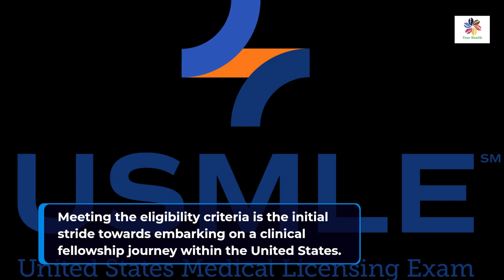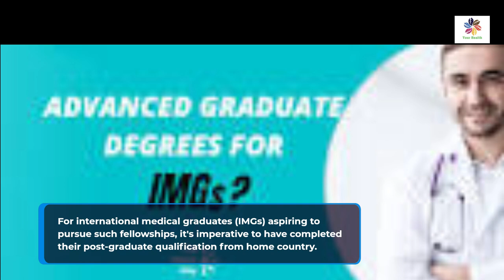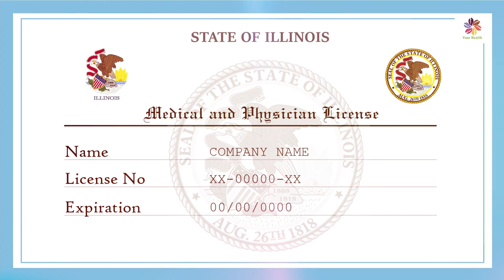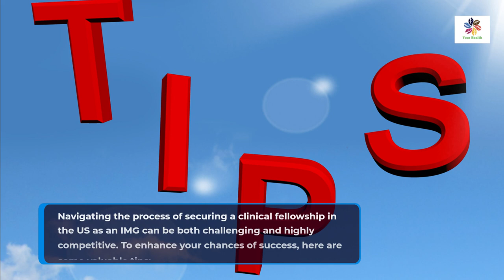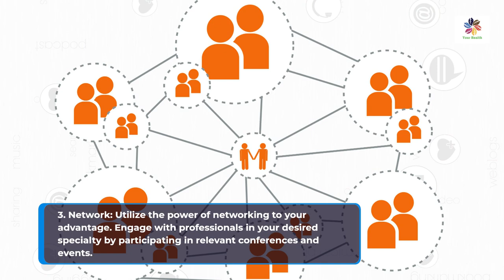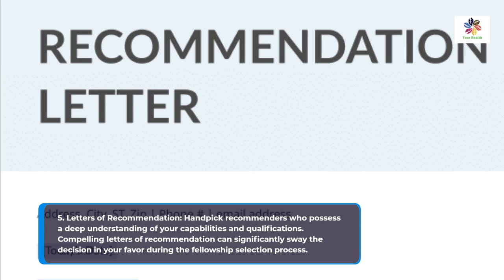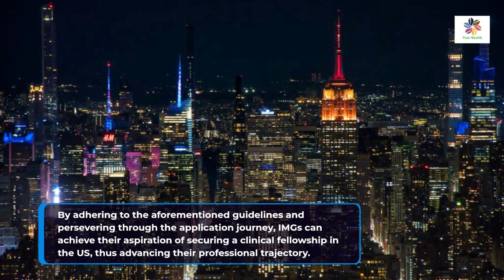Fellowship in the USA Without US Residency II ACGME Accredited Training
If you're looking for a clinical fellowship in the USA without US residency training, you've come to the right place! In this video, we'll be sharing some tips and tricks to help you achieve your fellowship training without US residency and the paths afterward. Here are some of the topics we'll be discussing:
How to get into fellowship programs without US residency
Tips for applying to clinical fellowships
Strategies for standing out in the application process.